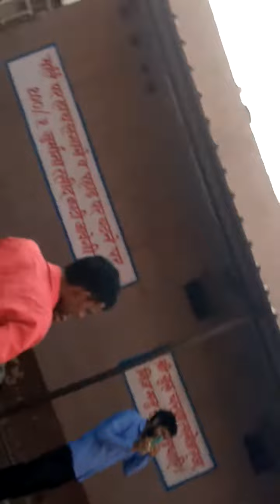hanuman ji ki visal murti SriRamVlog-ek1ge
SriRamVlog-ek1ge